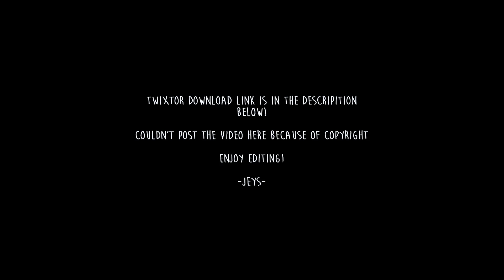Muichiro Tokito Twixtor Clips for Editing [1080p]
Enjoy the twixtors!